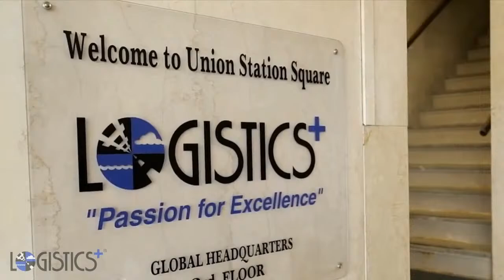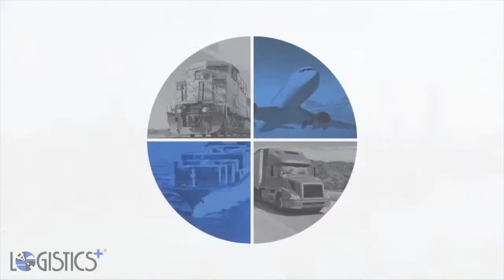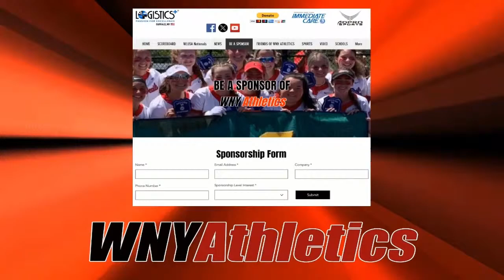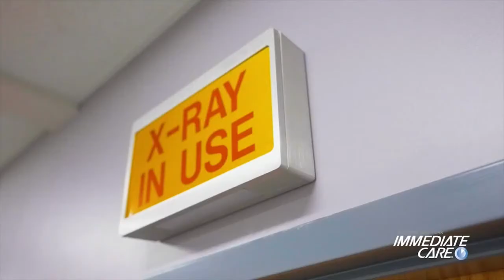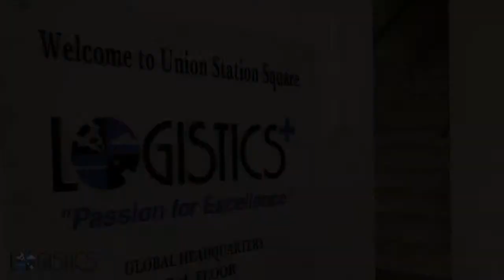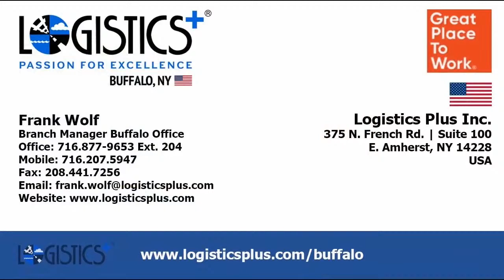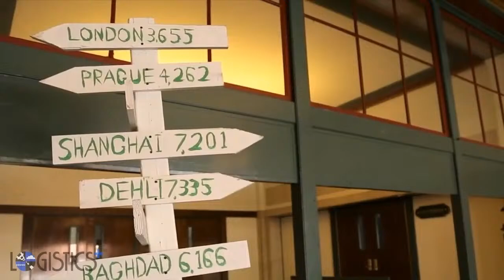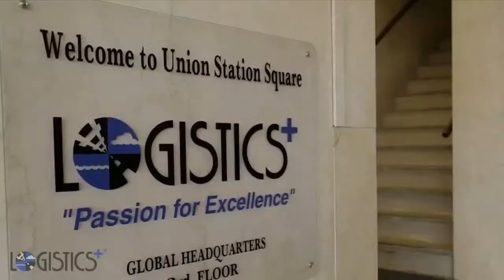Pen State Altoona Lions vs Hilbert Hawks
AMCC Mens Basketball on The Buffalo Sports Page